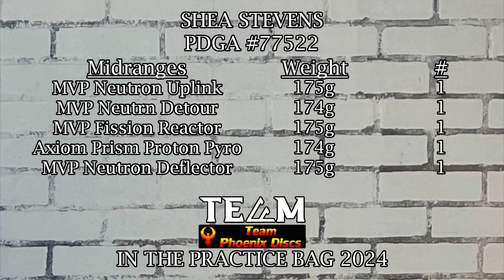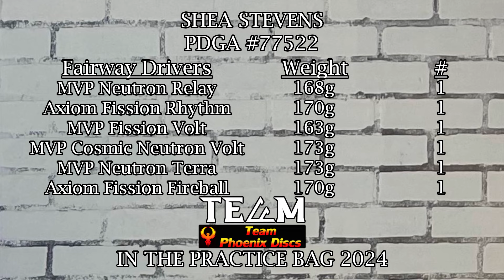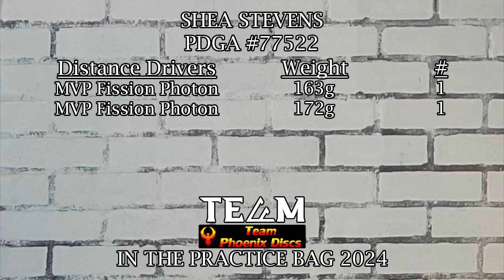In the Practice Bag 2024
You've heard me talk about putting discs in my practice bag, and a few people asked to see what my practice bag setup looks like. Well, here it is!

Try AG1 and get a year's supply of Vitamin D3+K2 plus 5 free AG1 Travel Packs